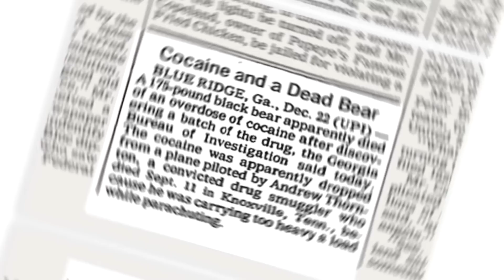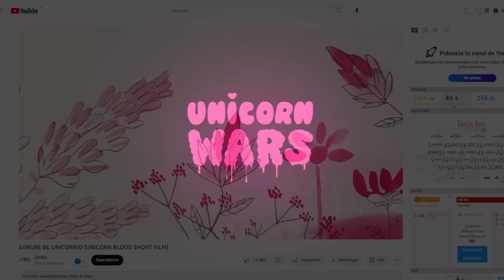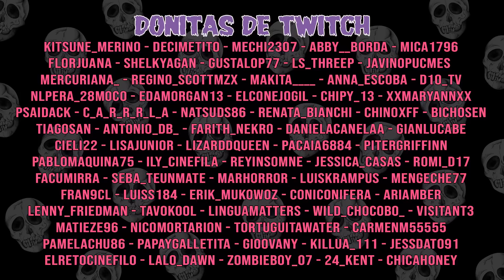TERROR 2023: WINNIE THE POOH, COCAINE BEAR y MÁS! 🐻🔥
Vi Winnie the Pooh Miel y Sangre y ME GUSTÓ. Acá te cuento por que 🐻
Ademas Cocaine Bear y una cosita más 😏

☕ Si estas en Argentina, podes colaborar con un cafecito desde acá
☕ Si estas en cualquier otro lugar del universo, podes colaborar con un Koficito desde acá :
❤ Y también podes donar desde el botoncito que dice "GRACIAS" y aparece debajo de cada video acá en Youtube 🥰

😎 PEDACITOS EN TWITCH: 😎
📺 Este Domingo 19hs vemos una peli que elegí yo 😏
📺 Este Miércoles 19hs: Mundial de peliculas de zombies 🧟‍♀️🧟‍♀️

Cuantos más Pedacitos seamos, MEJOR 🖤💀